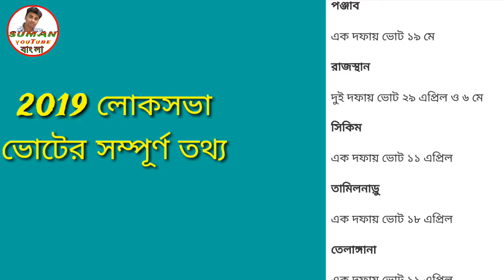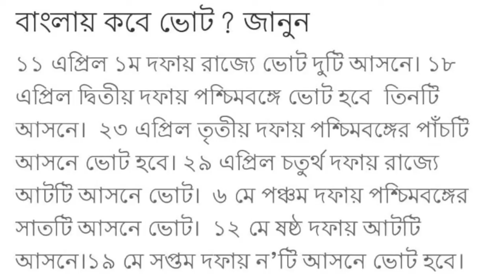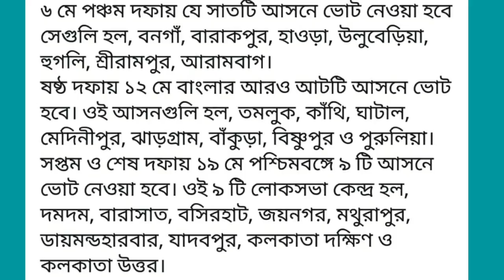2019 loksabha election notification,SUMAN YOUTUBE BANGLA.